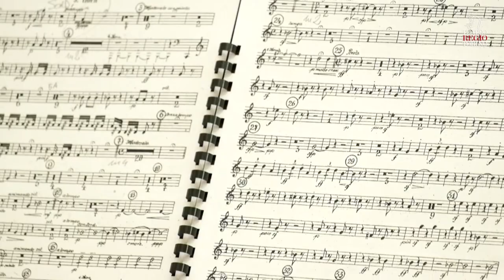Il segreto di Susanna / La voix humaine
il Teatro Regio mette in scena due atti unici, quasi complementari, del Novecento storico: Il segreto di Susanna, di Ermanno Wolf-Ferrari e La Voix humaine di Francis Poulenc. Un insolito dittico che vede protagonista la figura femminile in diverse sue sfumature e che, per l’occasione, vedrà sul palco del Regio il ritorno di Anna Caterina Antonacci, il soprano che ha incantato le platee di tutto il mondo con il suo carisma e la sua voce. I due allestimenti provengono dall’Opéra Comique di Parigi in coproduzione con Les Théâtres de la Ville de Luxembourg e l’Opéra Royal de Wallonie-Liège, la regia è di Ludovic Legarde. L’Orchestra del Teatro Regio è diretta da Diego Matheuz.

Anna Caterina Antonacci, dotata di voce dal timbro brunito e molto duttile, ha un repertorio che spazia dal barocco al contemporaneo, la sua presenza in scena è sempre magnetica e profondamente teatrale, osannata da critica e pubblico, ha all’attivo più di venti produzioni discografiche. Nel 2009 è stata insignita, in Francia, della Légion d’honneur per meriti artistici ottenuti in più di trent’anni di carriera. Il suo ritorno al Regio è motivo di grande felicità: per il pubblico, che da sempre la segue con inaudita passione, e per i critici che potranno vedere due sue magistrali interpretazioni. Il dittico in programma è un vero e proprio one woman show pensato e realizzato proprio in funzione della grande artista, che completa così un suo ideale percorso sulla figura femminile all’opera, iniziato al Regio con Medea, proseguito con Carmen e completato ora con due atti unici del Novecento.
Diego Matheuz, al debutto in una produzione operistica al Regio, ha iniziato la sua formazione all’interno del “Sistema” venezuelano, creato dal compianto Antonio Abreu, didatta, musicista e pedagogo dalle idee rivoluzionarie.